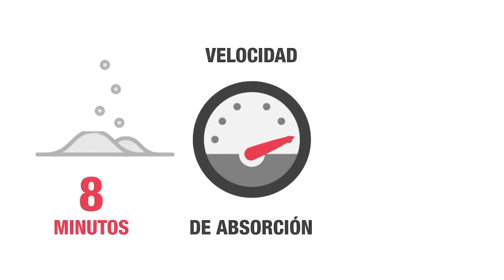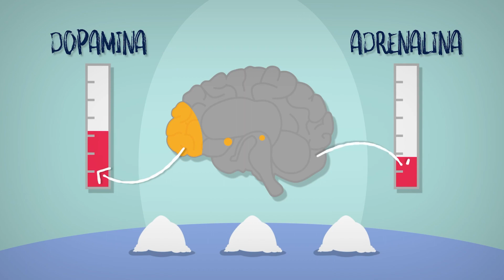¡ESTO es la COCAÍNA! 😱🤯